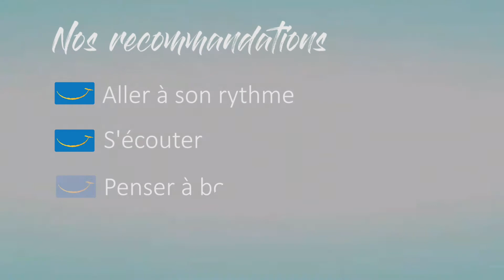30 min : routine détente au travail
Séance courte pour soulager cou, épaules et dos lorsque vous travaillez sur ordinateur. Pas besoin de matériel. Séance à faire régulièrement au bureau.